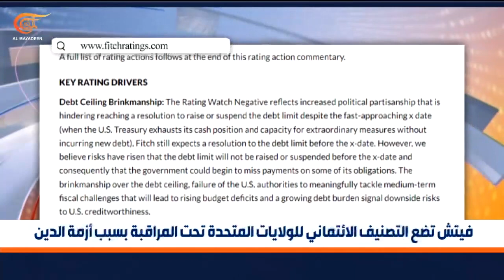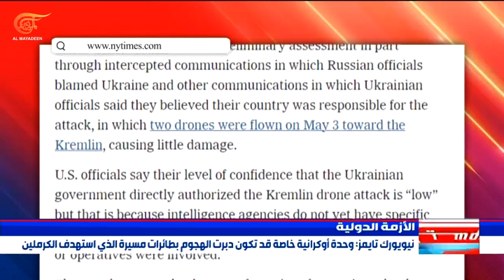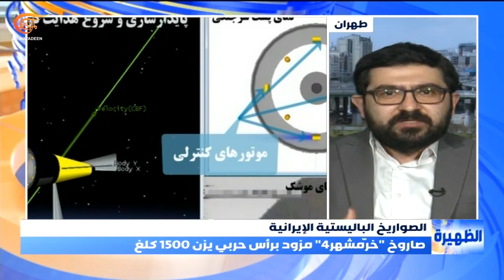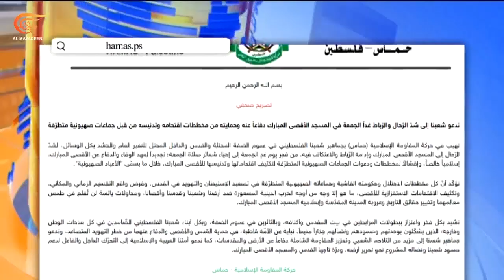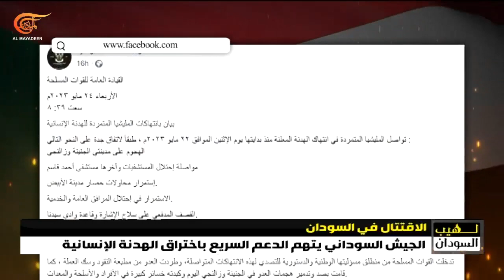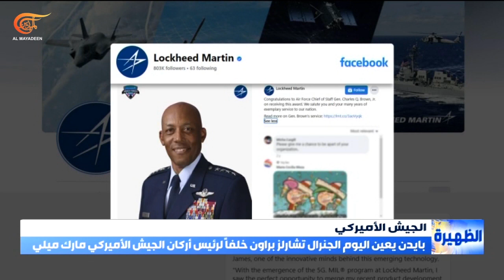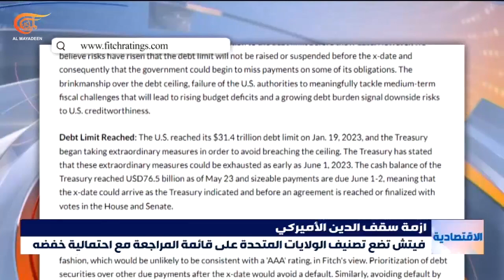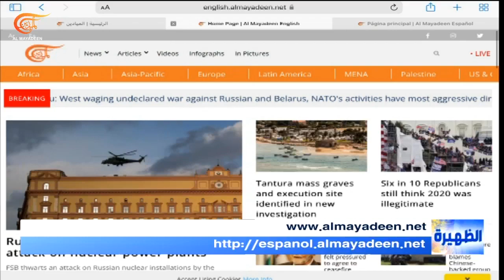نشرة الظهيرة | 2023-05-25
روسيا تعلن إحباط هجوم إرهابي أوكراني على منشآتها النووية وسلطات القرم تؤكد إسقاط ست مسيرات في سيفاستوبول
وزارة الدفاع الإيرانية تزيح الستار عن الصاروخ الباليستي "خيبر" من الجيل الرابع بمدى ألفي كيلومتر مع رأس حربي بوزن ألف وخمسمئة كيلوغرام
في اليوم الثالث للهدنة طرفا النزاع في السودان يتبادلان الاتهامات بانتهاك وقف إطلاق النار
الصين تنفي ضلوعها قي الهجمات السيبرانية على مرافق حيوية أميركية وغربية وترى في الاتهامات تضليلا إعلامياً غربياً.
وفي الظهيرة في عيد المقاومة والتحرير الثالث والعشرين مشاهد خالدة من تحرير الأرض والإنسان في جنوب لبنان